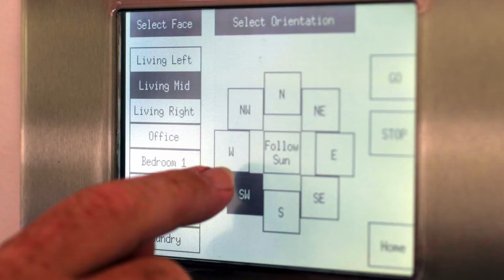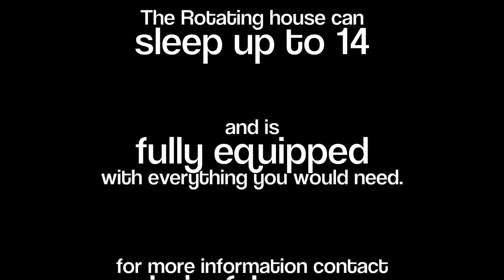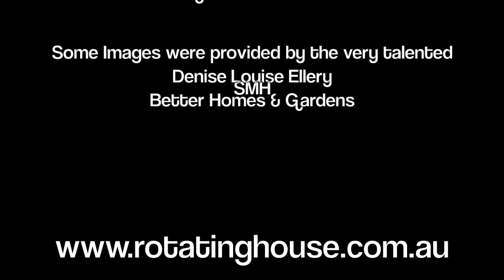The Rotating House - Slide Show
The only Rotating House available to rent in Australia.

Unique Australian Holiday

SPECIAL PACKAGES AVAILABLE..

750 mtr river frontage, kayaks, row boat, fully equipped house - can sleep up to 16.